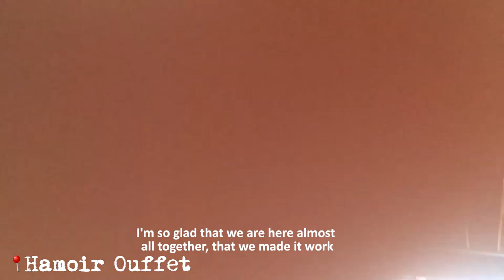FAMILY WEEKEND IN THE ARDENNES AND NETWORKING || MAY 2018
In May I went on a family weekend in the Ardennes, visited Durbuy, worked at a concert of one of my favorite Dutch performers Marco Borsato and learned about networking from Tim Hofman!
I also went to Brighton this month, but I didn’t want to make this vlog too long so that means you’ll be getting a little bonus video this week!